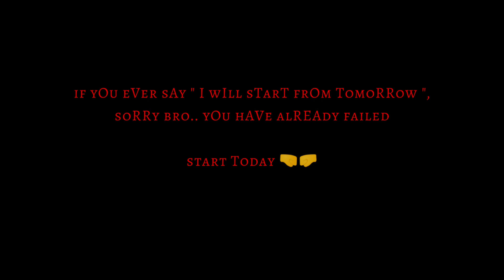IELTS | Tips & Tricks | Full guide | How did i score good band without going to any coaching center?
What's up bantais !! In this video I will be explaining about IELTS , total cost,
tips & tricks and how did i score 6.5 band without going to any coaching center?

Total Cost :-  14,000 INR (IDP & BC)
Online test will take 3-5 working days for releasing the result, whereas paper-based test takes 13 working days.

Note : If you are planning for higher education then go for Academic exam.
General exam is for the PR/Work permit candidates.

Don't forget to carry your passport(original), photocopy of passport, mask,
gloves, pen, pencil, sharpener, eraser, sanitizer.

If you have any queries then feel free to ping me .

banoge hamare dost?

Thank you bantais for watching the video❤️
aaplog bahot hard ho bahot hard 🔥